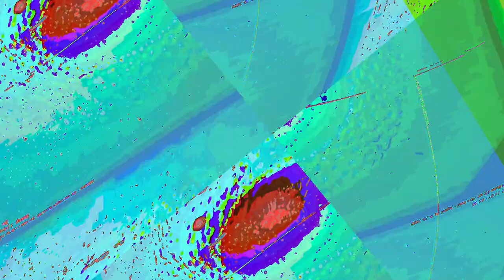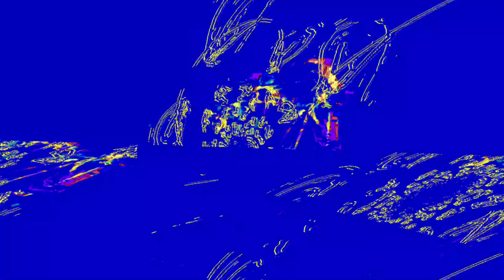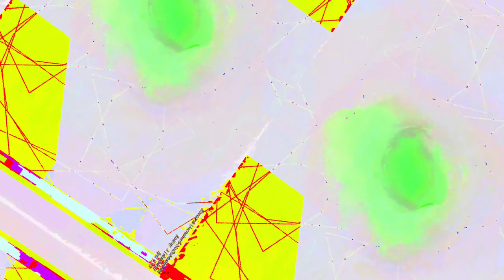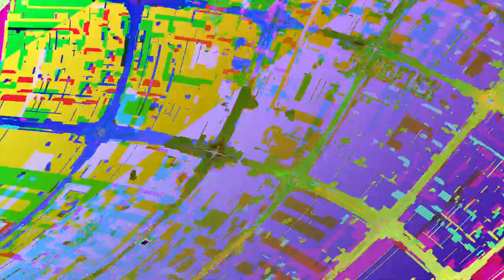[EPILEPSY WARNING] Movie 23 06 11 00h28m37s